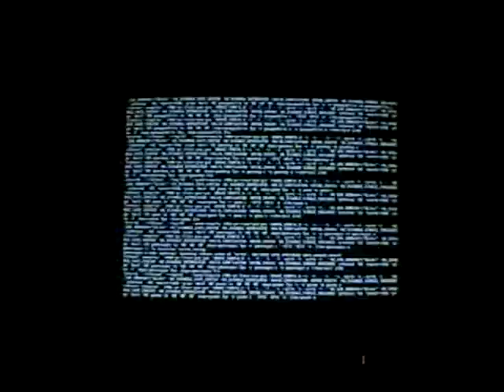Zweitgolf - free_software_song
Eine Version vom Free Software Song (von Richard Stallman)